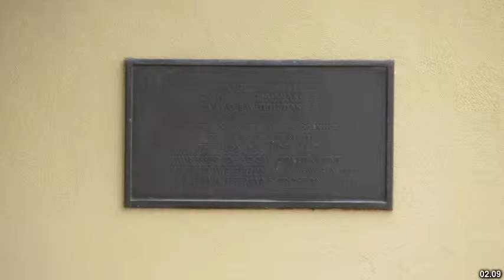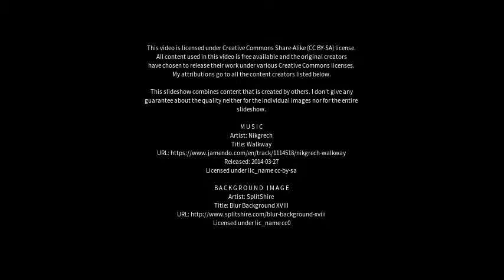Best places to visit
Best places to visit - Lyndoch (Australia) Best places to visit - Slideshows from all over the world - City trips, nature pictures, etc.